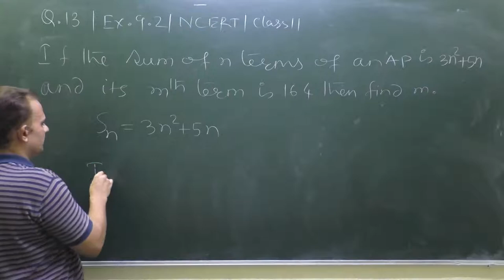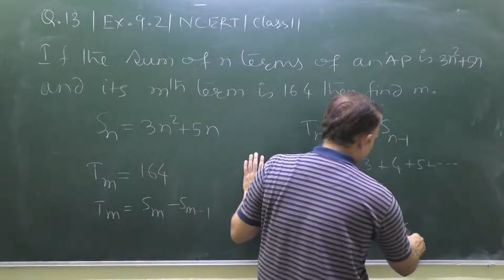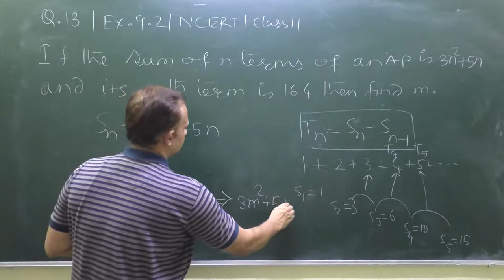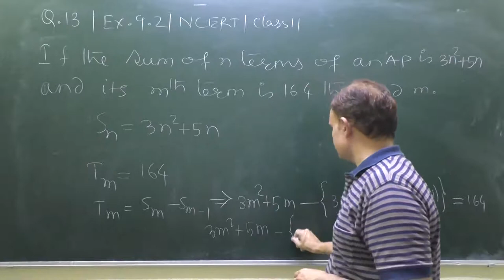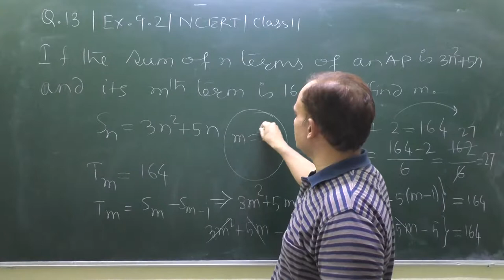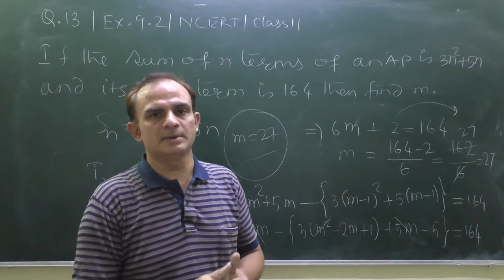Class 11| NCERT|Q.13| If the sums on n terms of an AP is 3n^2+5n and mth term is 164 then find n.